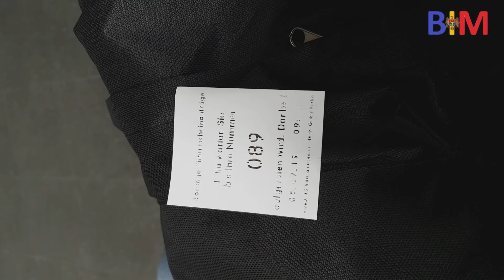#130 Vlog 05.07.2019 Пятница Ура! Я сдал на права!